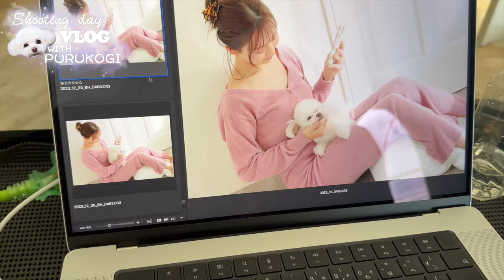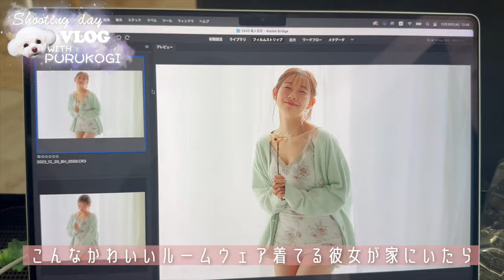【みるきー】お仕事Vlog|ルームウェア|美人百花【渡辺美優紀】